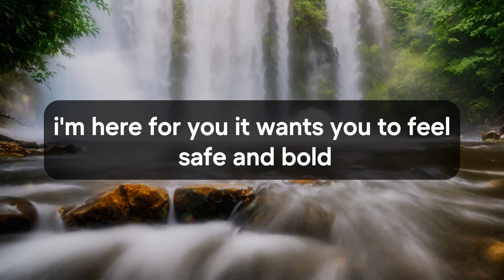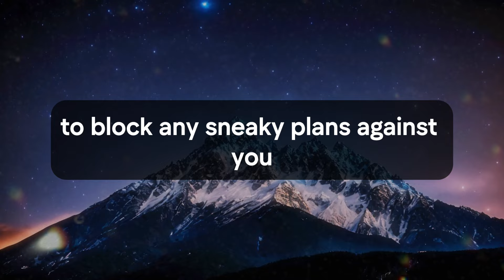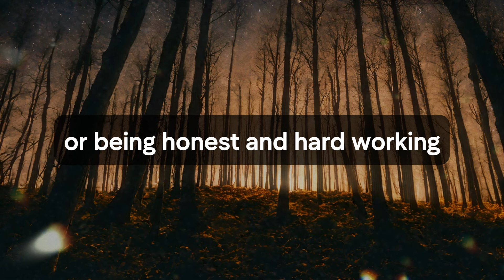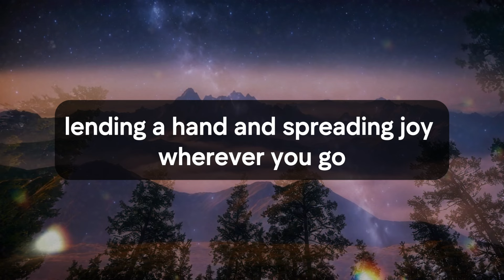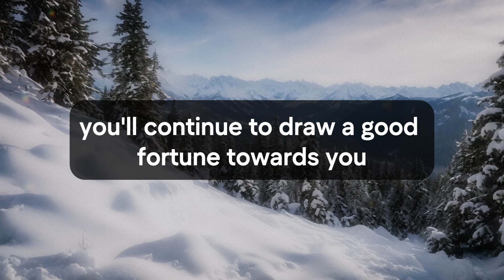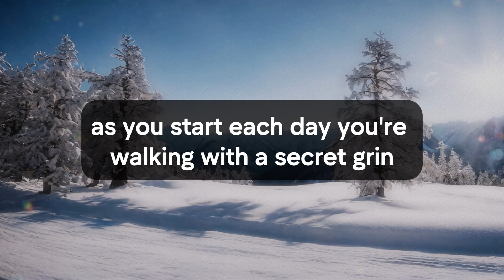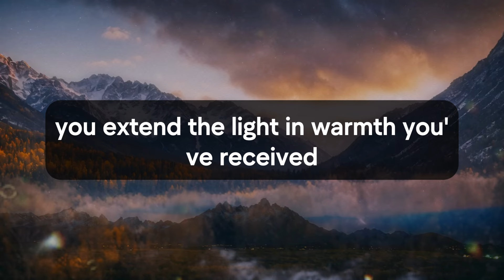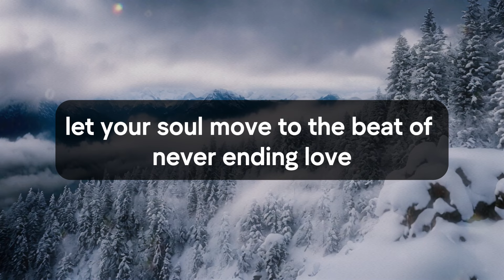🛑💌 God Message Today | This is about your finances. Your money is going... | God Says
Jesus christ
Faith quotes
God Blessing Message
God thought
Universe Message
Angel message
Angel messages
Urgent god Message
Lowofattraction
Lord Message
God helps
universe message for me
bible quotes
God says
Jesus Message
God Message
God's Message